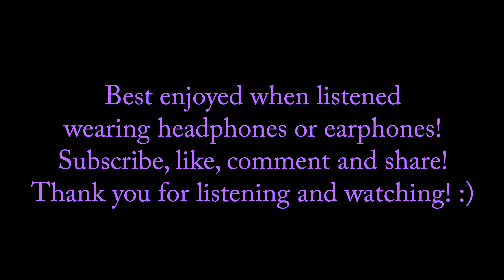1-Hour Authentic Relaxing Forest Sounds For Sleeping, Meditating, Stress relief, Anxiety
1-hour of beautiful, authentic relaxing sounds of summer forest for sleeping, with the song of birds, crickets, and insects with the orange setting sun in the background. This video can help you while studying or working, meditating, reading, for stress and anxiety relief, napping or sleeping, or just taking a moment for a break during your busy day.
This is the forest of Tara mountain in Europe, Western Serbia.

The material used in this video:
- original video and sound recording done by. myself